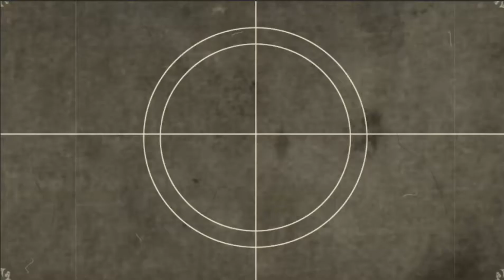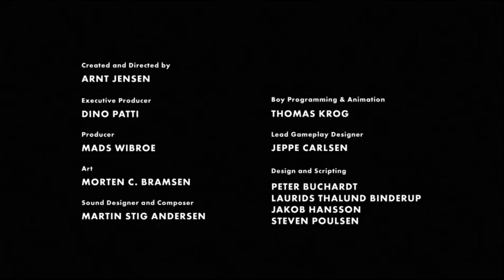（說書人）懸疑遊戲 地獄邊境 Limbo 第７集完結，回歸平靜。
地獄邊境 Limbo遊玩影片